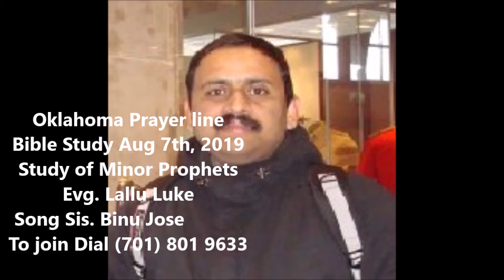Oklahoma Prayer line Bible Study Aug 7th, 2019 Study of Minor Prophets by Evg Lallu Luke ,Song. Bi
Oklahoma Prayer line Bible Study Aug 7th, 2019 Study of Minor Prophets by Evg  Lallu Luke ,Song Sis. . Binu Jose
Oklahoma Prayer line, Bible Study, Minor Prophets, Evg. Lullu Luke,